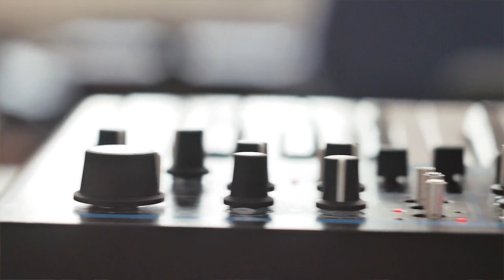कौन सा मीडी कीबोर्ड खरीदना चाहिए ?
जानिए इस वीडियो में मिडी कीबोर्ड के बारे में, के कौन सा मिडी कीबोर्ड खरीदना चाहिए ?

midi keyboard :

M-Audio Oxygen 49

M-Audio Keystation Mini

M-Audio Keystation Portable 61

M-Audio CODE 49

Nektar Impact

Nektar SE49

Nektar Impact GX61

Alesis V-Mini

Alesis Q49

Alesis Q25

Roland A-49
Roland A-300

Akai Professional

Akai Pro

Akai LPK25

Samson Carbon 49
Samson Graphite

Korg Microkey2

note : this video created for education purpose only. for more information please visit original website.